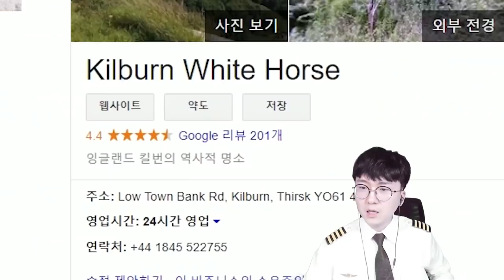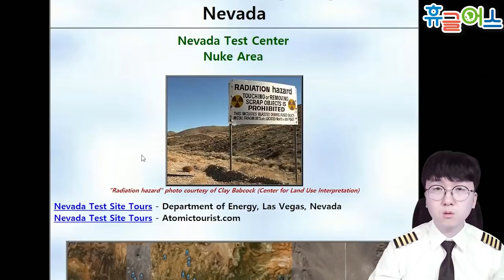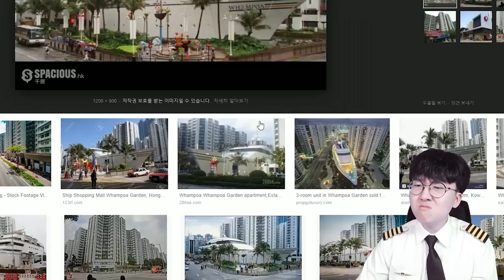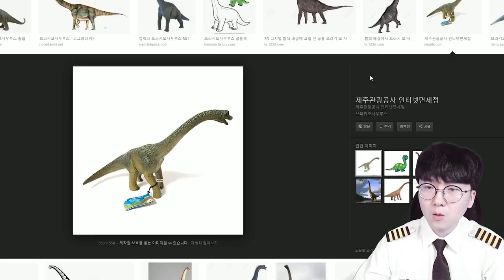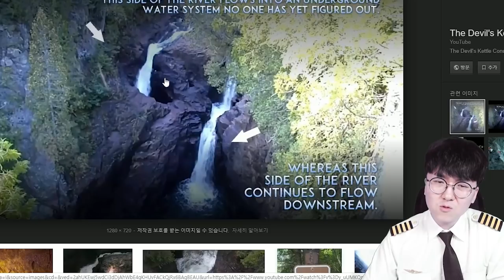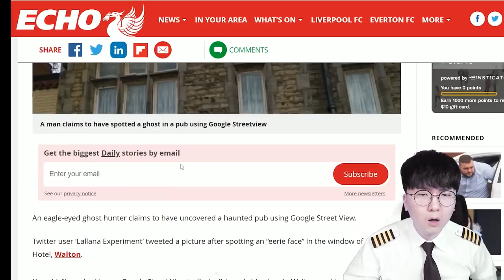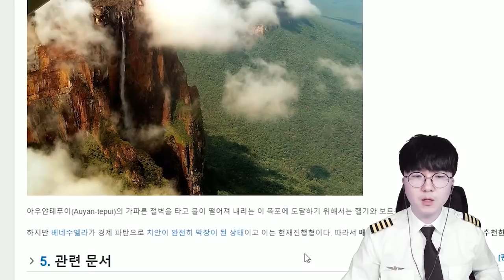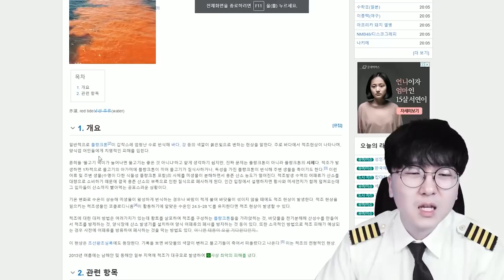구글어스에서 발견된 미스테리한 장소들 - 휴글어스 하편